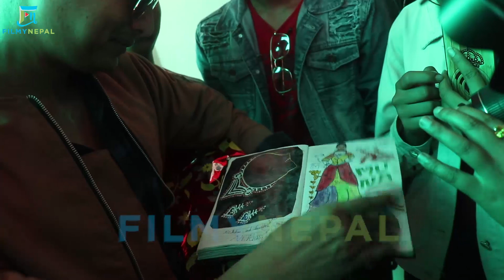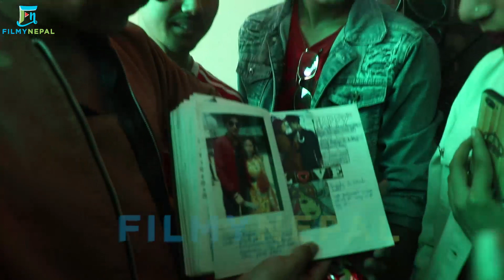Bir Bikram 2 हेर्न उर्लियो जनसागर | हलमा Paul र Barsha ले भेटे अचम्मका फ्यान | Hall Report